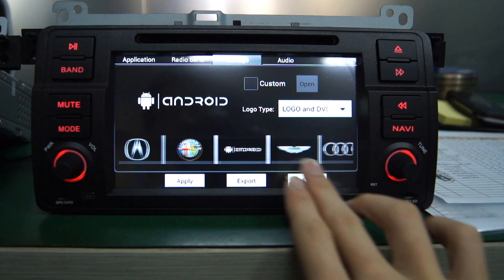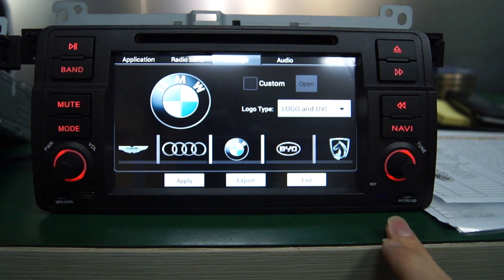Setup the Boot Logo for SharingDigital Android DVD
Choose our Android car DVD, you can set the logo which you like, please watch our video for Setup the Boot Logo for SharingDigital Android DVD.

Shenzhen Sharing Digital Technology Co., Ltd.
Skype: Sally42991
Products including: Android Systems Car DVD Players with GPS| Wince Systems Car DVD Players with GPS |Car accessories
9+ Year's exportation for car audio and video products in china, what we sell are not only for the products, we are more concerned about the quality of products and service.